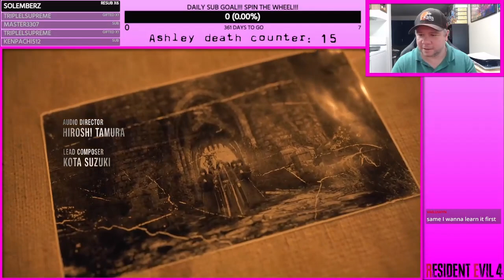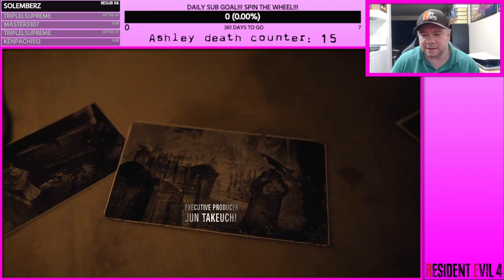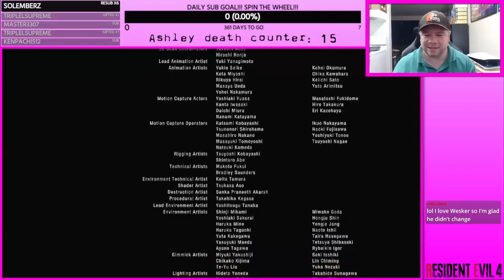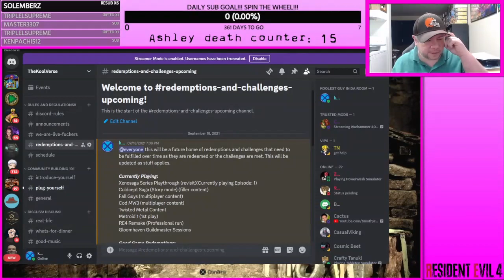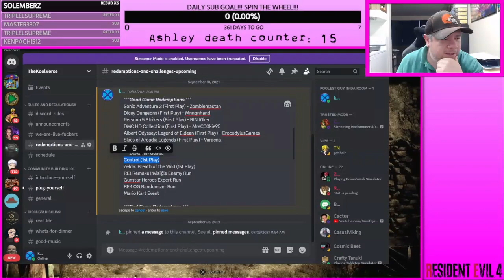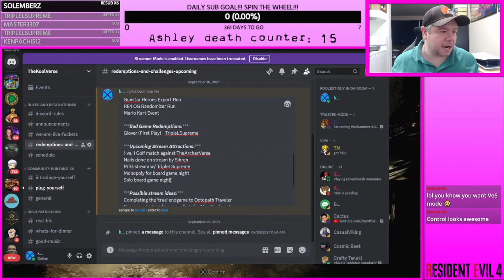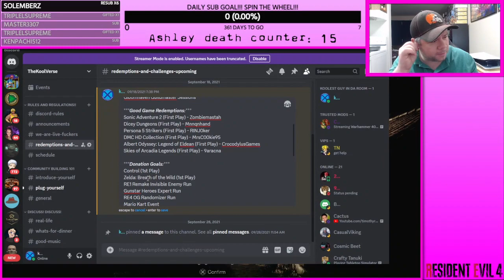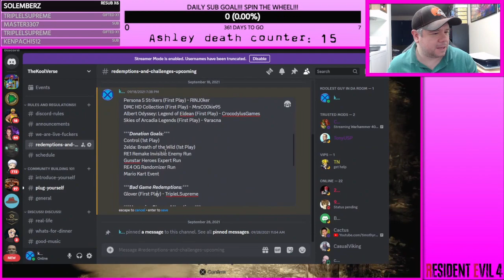Top 10 Games for Relaxation and Stress Relief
Experience the thrill of a virtual roller coaster ride in a theme park simulation game, where twists, turns, and loops create an exhilarating experience.